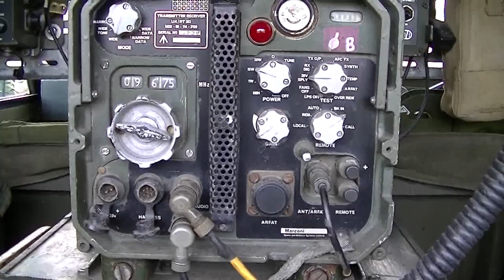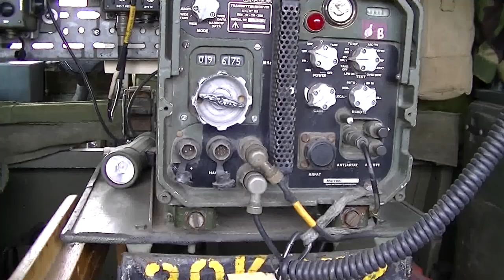Armed Forces Day 2013 Nostell Priory